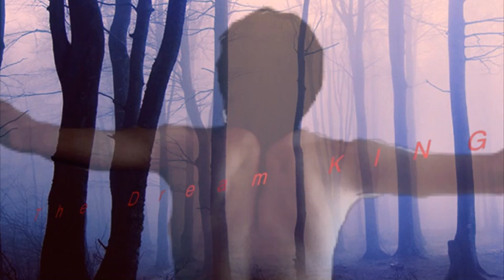TheDreamKING - Evolution of the insane (RAP)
Lyrics:

Once, I died and, in hell, I got praised very well. I'm finally back home so go up and tell that it's angels and demons, heaven of heathens. My homecoming celebration was set from the beginnings.

I arrive and see them clicking all around just trynna get a little peek in. Gimme a beat, a flow and a beacon and I'll make it rain from the top to the street end. I'm the one that your seeking, seemingly fine, with every line that I rhyme I amaze myself. Faster, cuz the clock is ticking.

Ok, here we go. Gotta keep going with the flow attacking these haters. If I don't, how am I gonna get the demon outta me, better start saying your prayers. 90 in the highway, 7-5 tempo; on the wheel cuz I'll never let go. Push ups like a fucking gecko; right man on the fucking ghetto.

I'm... breaking the wall that is always set in front of me. My homies good, no worries with economy. Even if you don't want it im'ma show the anatomy of my mind, let's see what we find.

One, I see a lot of stress. Gotta keep helping the world; if I don't, I'm a mess. And I never take a "no", just "yes"; that's why I keep going until I get harassed by the press.

Two, I'm a lot sicker that the flu, and I do my rhymes for you. If you don't like it, you can suck a dick, fuck you; I'm the best and you know that's true.

Number three, on the scene, no holding back, no-no; I'm free. If I make look easy then come try it, buy it. Got a two for one special with the k-i-n-g. *prrraaaaaa*

Like Panda, "come help me, I do not understand'a; how am I gonna get to the stars, oh that's right.. I'm the starship command'a". Did I just change the game? Shit, I don't give a fuck 'bout the fame. I really wanna make an impact, that when they look at me they say "that kid's insane!"

Well that was fun, wasn't it?

See ya' next time! Remember to WORK hard, WIN better.. PEACE!!